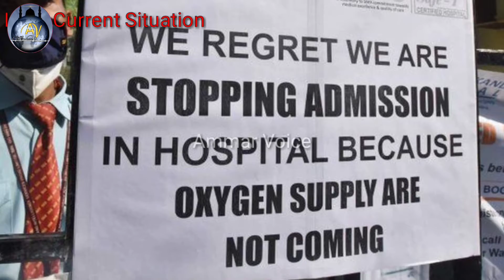Hadsaay say Sabaq Hasil karo I Hazrat Luqman Nasihat I Islamic Stories I India Current Situation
Presented by  Ammar Voice